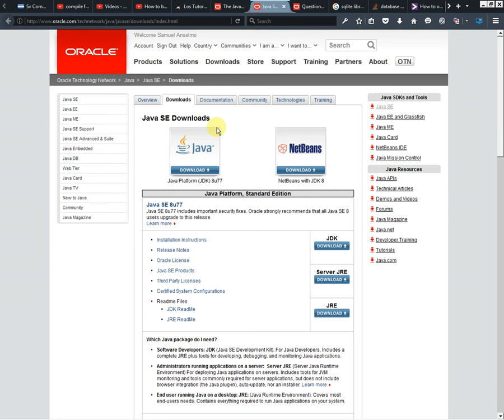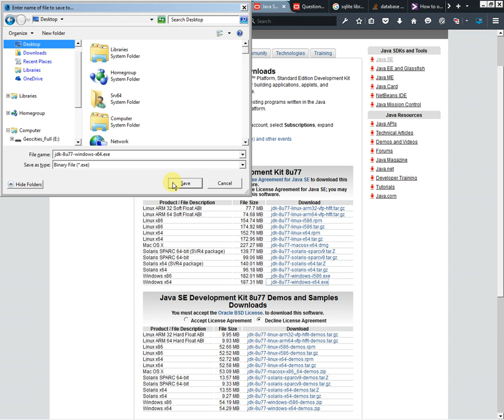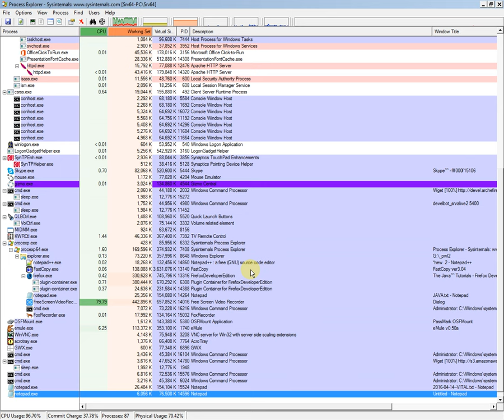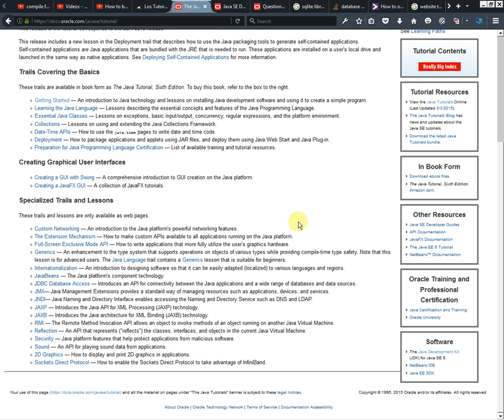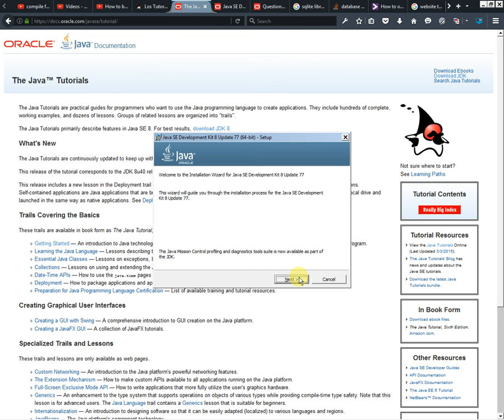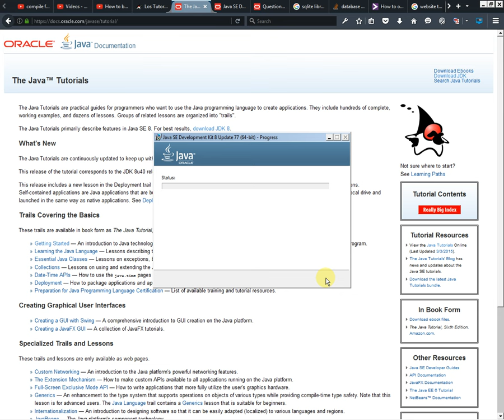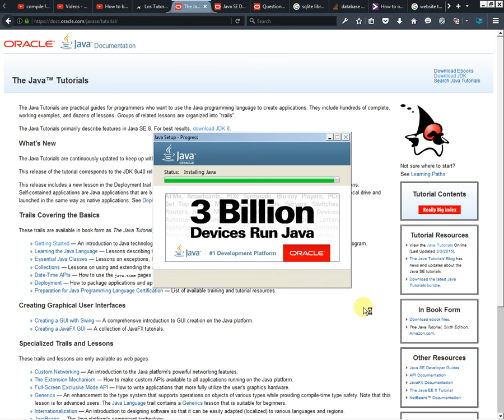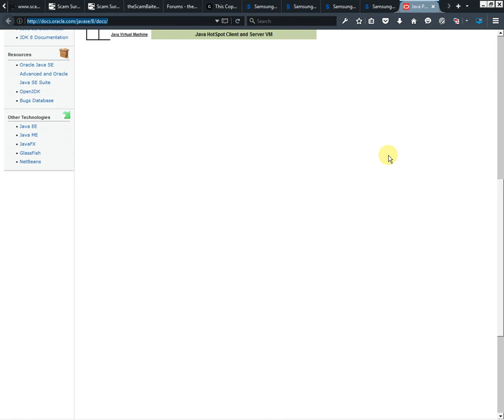Los Tutoriales de Java: Instalar Java SDK 8 en Windows 7 64-Bits para Programar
Los Tutoriales de Java, Parte 1.

En este video aprenderemos a instalar el Java JDK 8 en Windows para programar y el JRE para correr programas de Java (ambos integrados en la misma instalación).

Es un proceso simple pero puede llevarse alrededor de media hora.

Este es el primer paso a dar antes de comenzar a crear programas escritos en Java.

Al final del proceso el instalador nos ofrece un botón que abrirá una ventana con la documentación de programación de Java 8.

Lo siguiente es estudiar el Tutorial de Java.

Igual que con otras APIs importantes de sistema, el Tutorial de Java o la documentación no nos enseñan en detalle cómo usarla, ni nos dan ejemplos de programación de la vida real para cada funcióon de la API, así que intentaremos proveer dicha información clave pero extremadamente escasa dentro de los Videotutoriales de Java en Español.